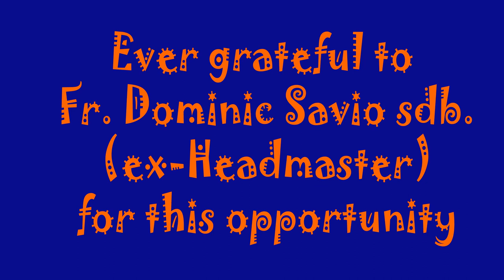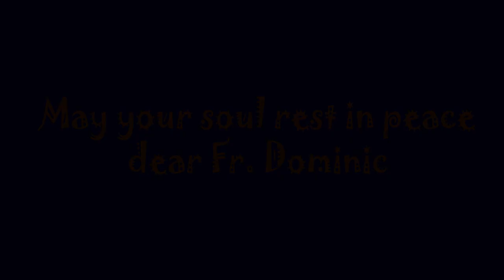"Homework" (highlights) - Pope John Paul XXIII High School - Quepem, Goa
Here’s Pope John Paul XXIII High School (Quepem, Goa) doing an authorized staging of one of my musicals “Homework” in the December of 2015. The musical was written for and first staged by St. Dominic Savio High School, Andheri, earlier that same year.

Do head to my Soundcloud page to listen to the songs in better clarity: